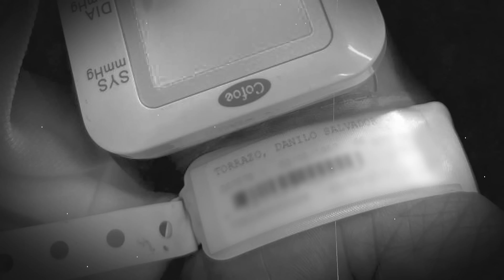Ang Buhay Na Pag-asa | Inspired By Faith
Inspired By Faith | April 30 at 9 AM PHT